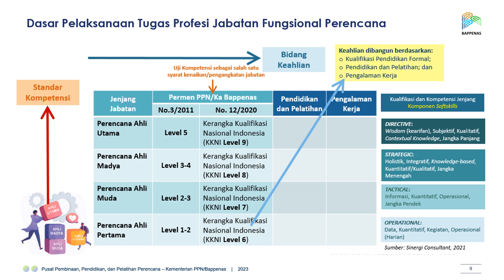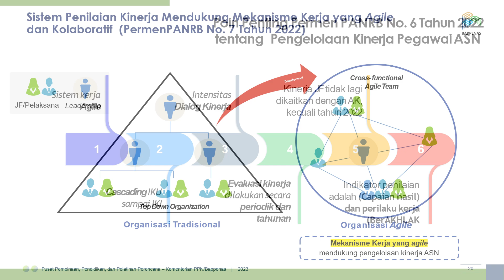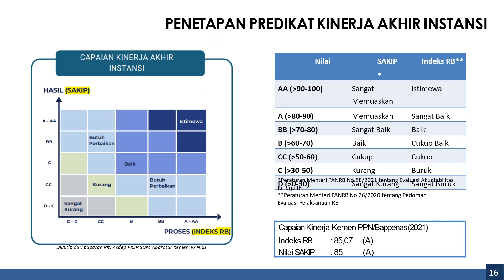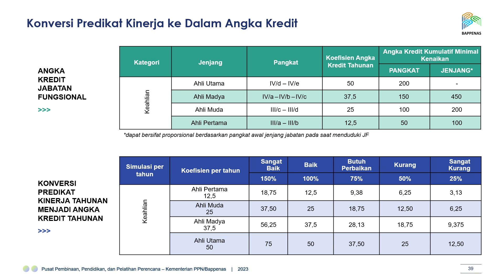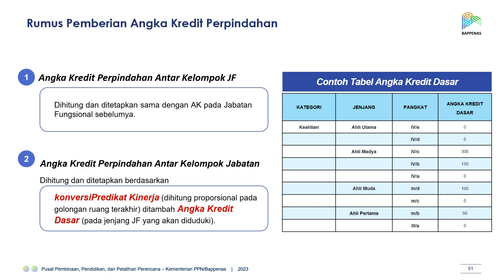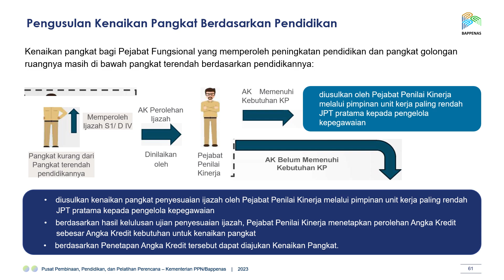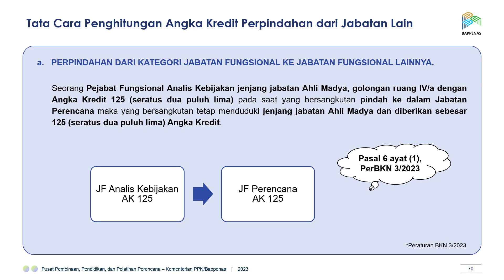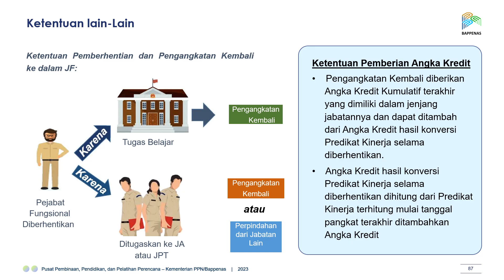AA45 TataKelola Penyelenggaraan Kebijakan Jabatan Fungsional Perencana -sosialisasi utk anggota PPPI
Randy R. Wrihatnolo, Tata Kelola Penyelenggaraan Kebijakan Jabatan Fungsional Perencana - sosialisasi utk anggota PPPI, PPPI-IDDSA, Juli 2024